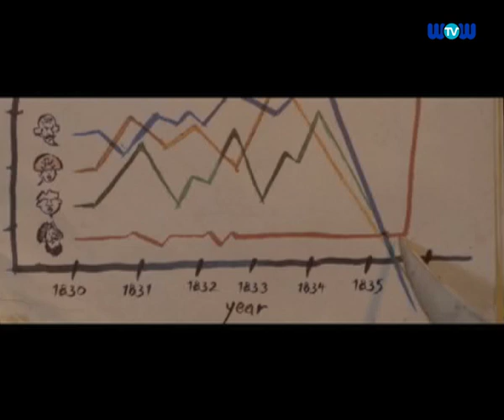Kids Flix Episode 217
Hello and welcome to Kids Flix!
This week we get to see an 'Epic' world.
And we go sailing with 'The Pirates! Band Of Misfits'.
But first, let's head north with 'The Golden Compass'.